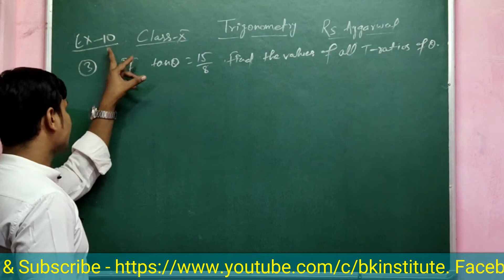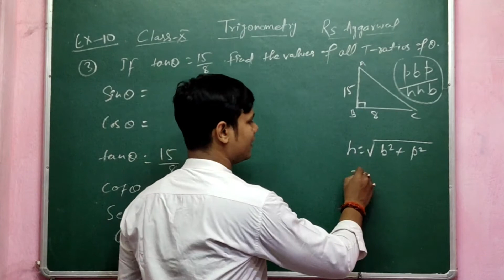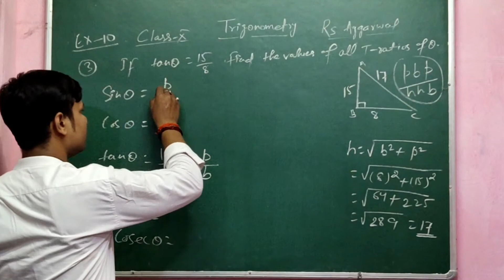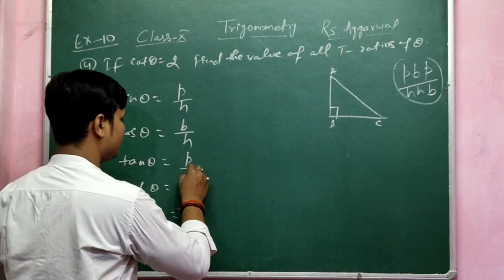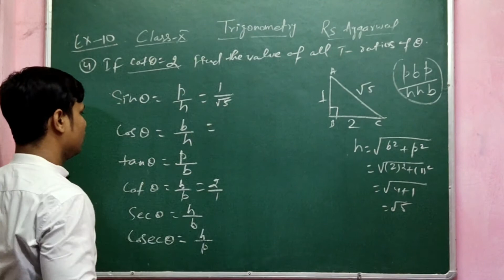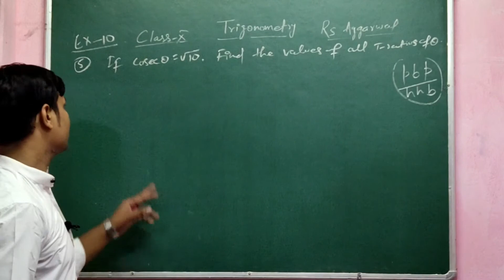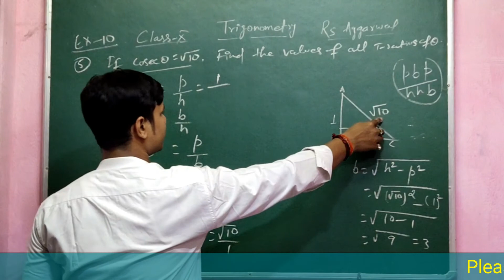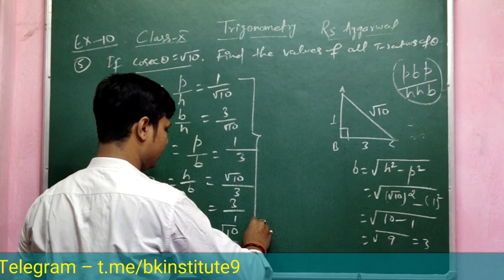Class X RS Aggarwal trigonometric ratio solutions //Rs aggarwal ex-10 solutions bkinstitute part-3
Hi,

Class 8 Rs Aggarwal Square & Square root l rs Aggarwal ex-3B solution class 8 l Part-9l
Class 12 Maths NCERT Ch 3 Matrices ll Ex- 3.2 ll bkinstitute CBSE Class 12 Matrices L-19
Class 10 Rs Aggarwal solutions ll Class 10 perimeter & area of plane figures(Mensuration) ll part -1